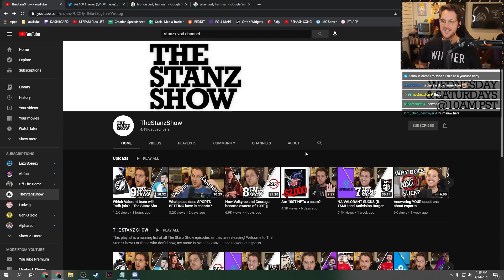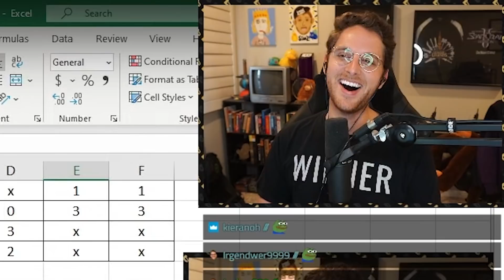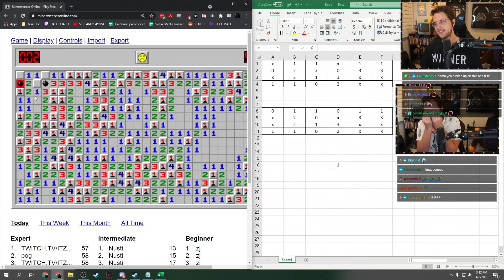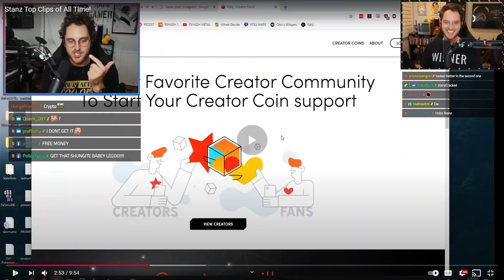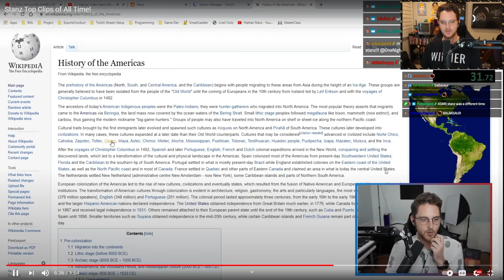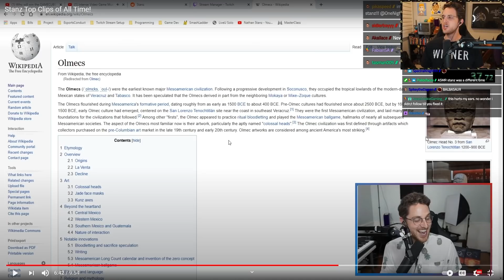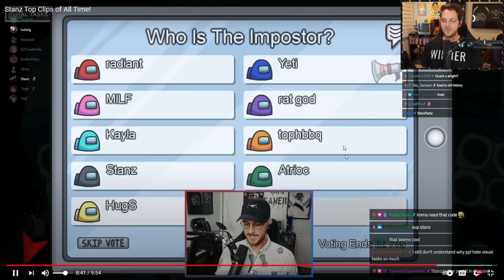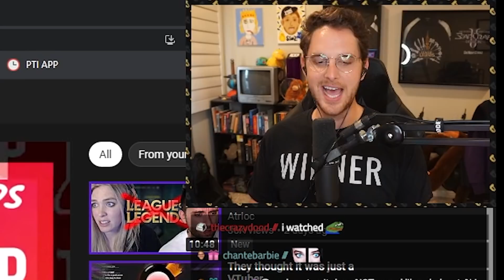Stanz reacts to the Best Stanz Clips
A video was released with the best clips and highlights from my Twitch channel. I decided to watch it and relive the horrors that I've endured with my very difficult job :(